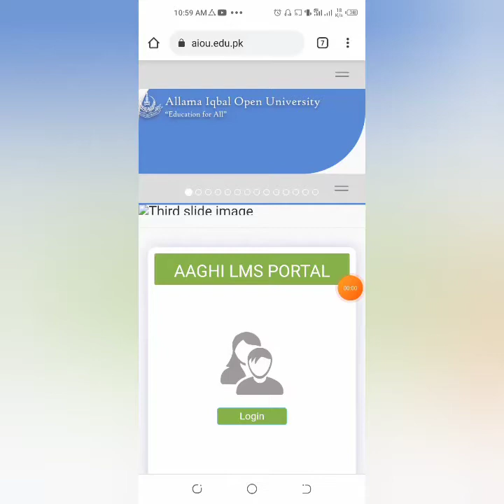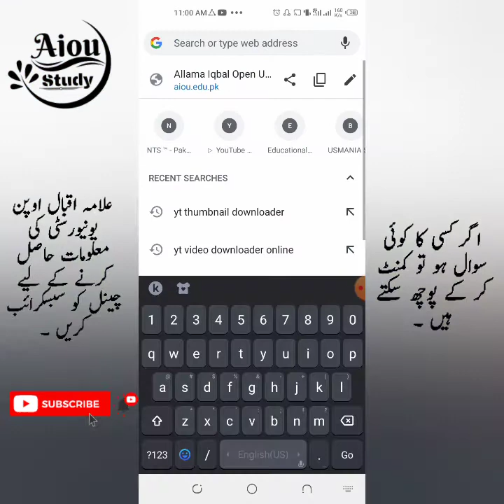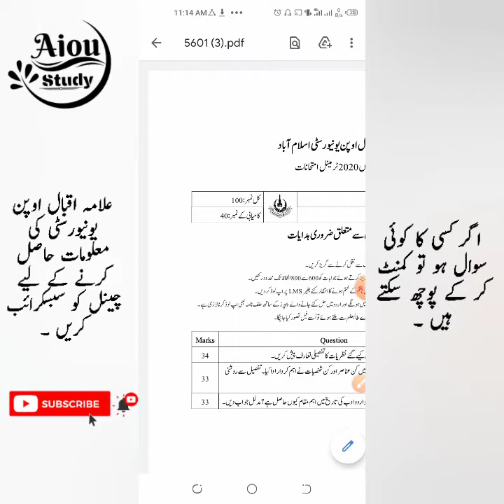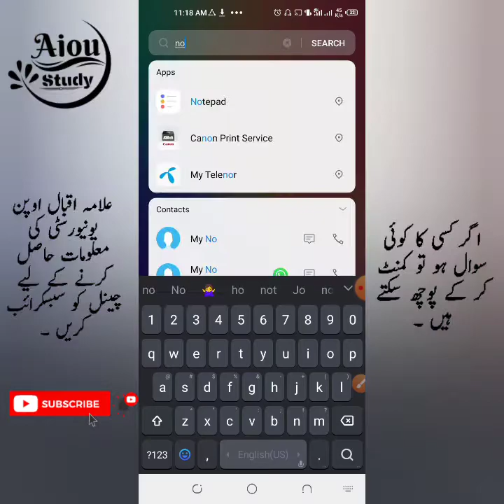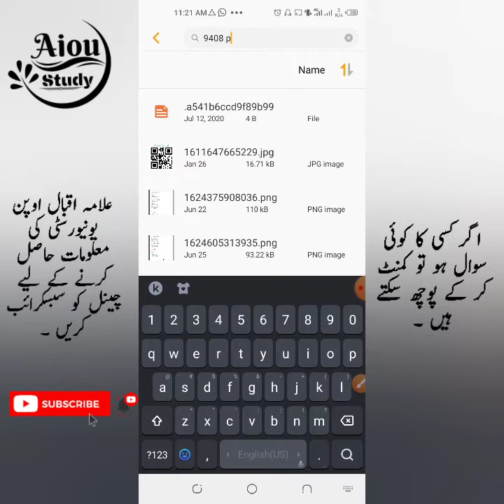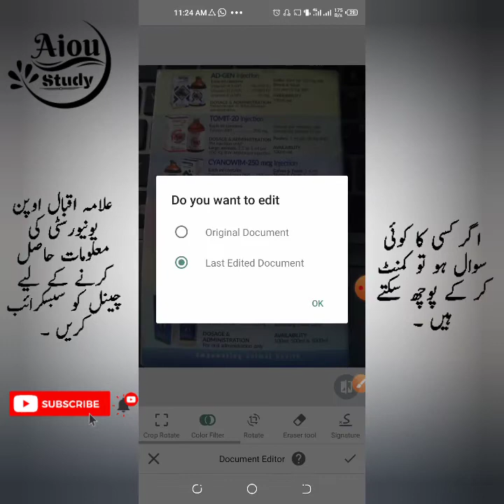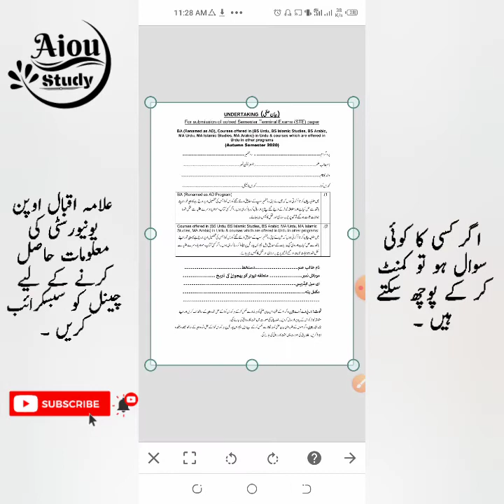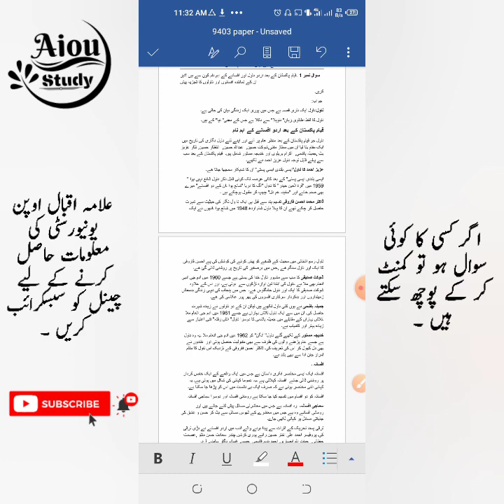how to solve aiou online paper on mobile complete detial